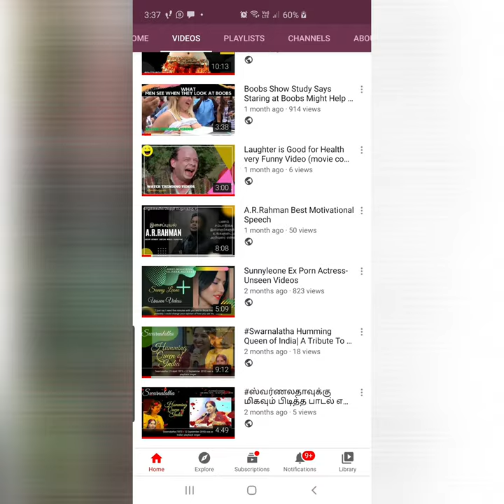Wild Animal Cheetah Catch the Impala Very Sad Story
Cheetahs, for example, have 20 percent more muscle power than impalas, and they can accelerate 37 percent faster. And with a top speed around 60 miles per hour (which is considerably faster than an impala's top speed), a cheetah can easily outstrip an impala in a straightforward race